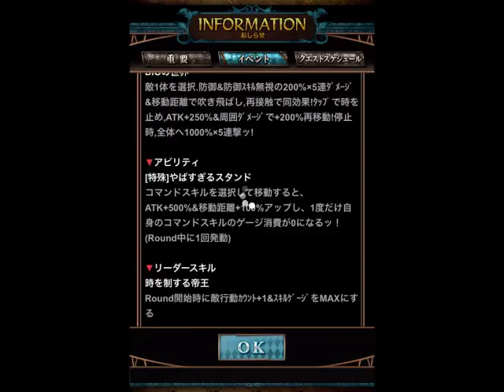【ジョジョSS】超降臨ガシャ SSR的中率超グレートUP SR以上確定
超降臨ガシャ　SR以上確定を６セット引きました。
新ユニットの青DIOを引けるのかっ！